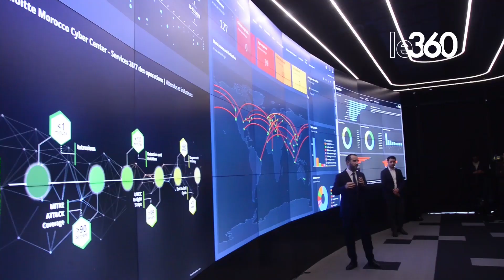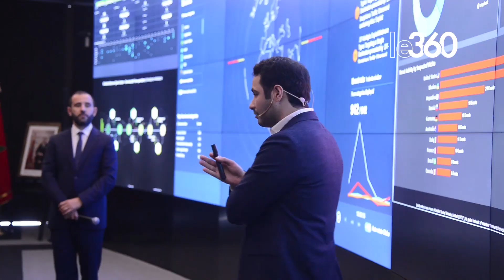Deloitte inaugure un nouveau centre de cybersécurité à Casablanca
وحسب بلاغ للشركة صاحبة المشروع، فإن هذا المركـز يهدف إلى دعم تطويـر الأمـن الرقمـي وتوفيـر خبـرات متجـددة واسـتراتيجية لفائــدة الفاعليــن الاقتصادييــن والمؤسســاتيين فــي المغــرب وأفريقيــا وعبــر العالــم.